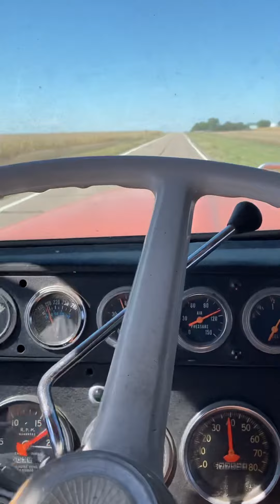Starting the 49th harvest season for a 8V71 Detroit.